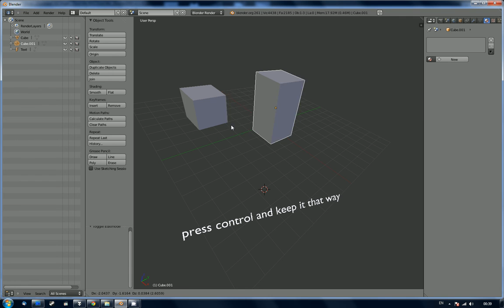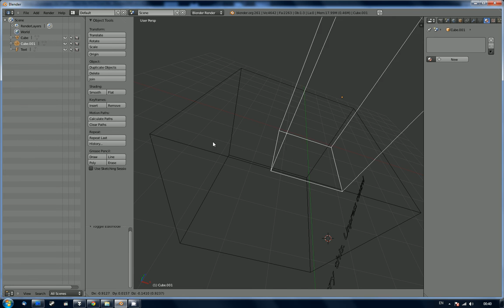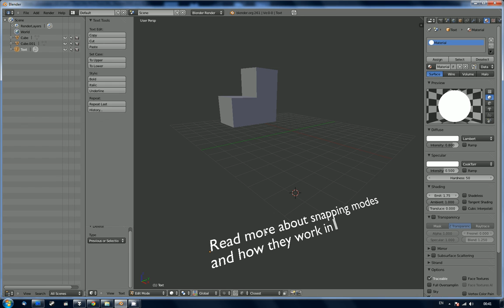Blendah snapping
Someone asked and I made a small video tip.